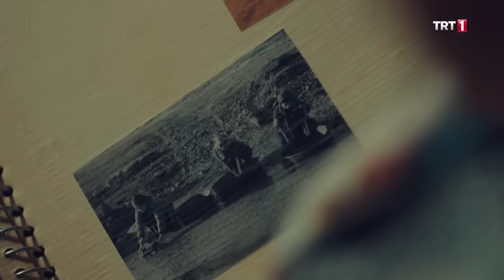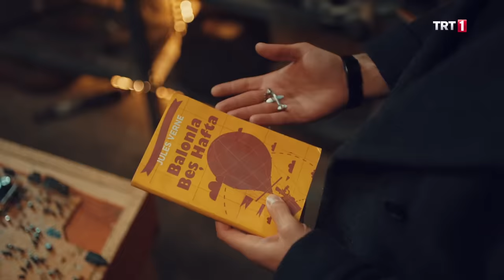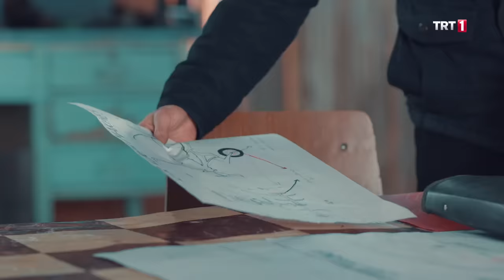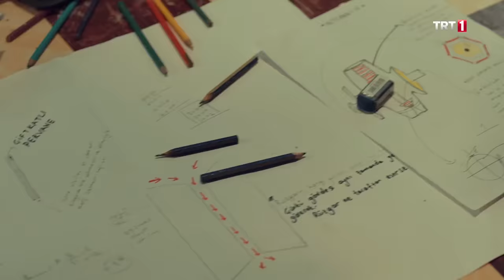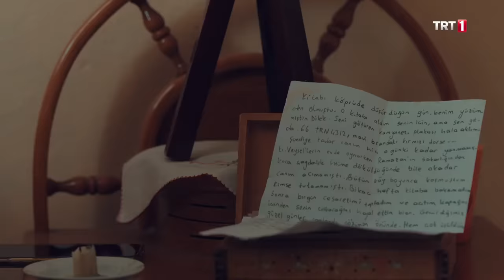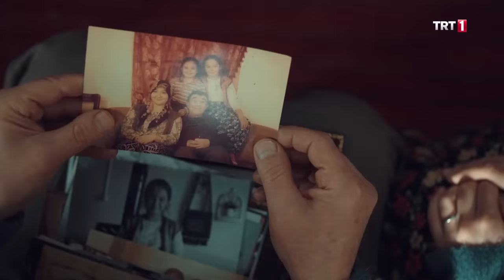Gönül Dağı 14. Bölüm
Gönül Dağı 14. Bölüm Özet:

“Dilek’in evinde elektrikler kesilir. Anne-kız bu problemi çözmeye çalışır, fakat sorun çözümsüz bir noktadadır. Onların yardımına Taner yetişir ve onlara özel bir icad geliştirerek sorunu çözer. Kısa sürede geliştirdiği bu icad, kasabanın da dikkatini çekecektir.
Veysel ve Cemile, Dişçi Musa’nın evine taşınmaya kararlıdır. Bu taşınmaya karşı olan Döndü, onları vazgeçirmek için ne yapacaktır? Asuman’ın gönderilmesine engel olamayan Ramazan, bu durumu kabullenemez ve Ankara’ya doğru yola çıkar. Ramazan, Asuman’ı alıp kasabaya geri getirebilecek midir?
Öte yandan Zahide’nin Sefer’le evlenmesini istemeyen Erkan, ikisini zor durumda bırakacak işlere kalkışır. Sefer ve Zahide, bu zorlukların altından kalkabilecek midir?